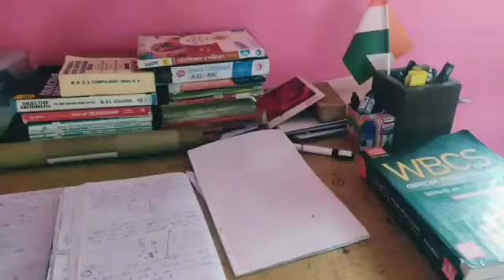KP & WBP Exam preparation।🔥 WBP Constable preparation 2022। KP Constable। shorts#